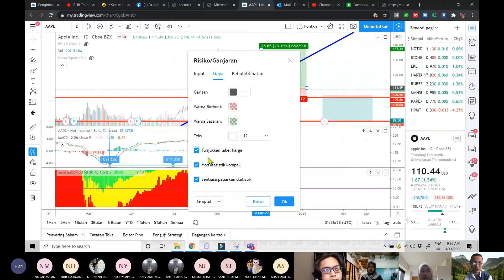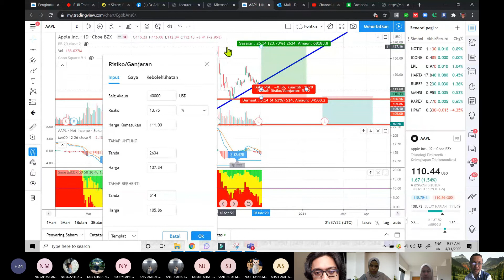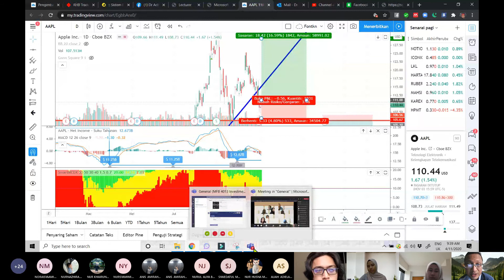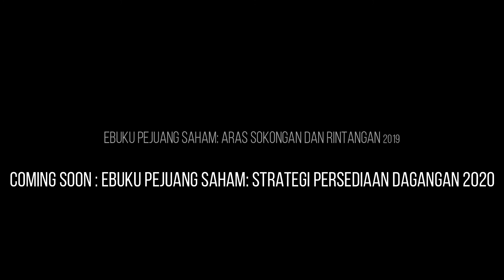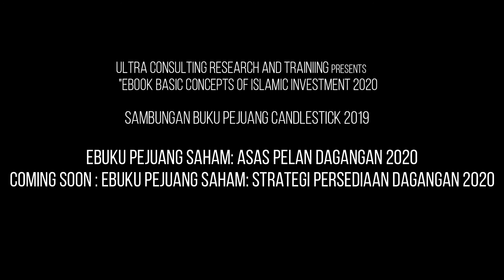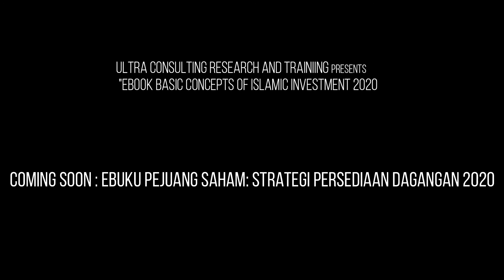Trading plan camana nak buat